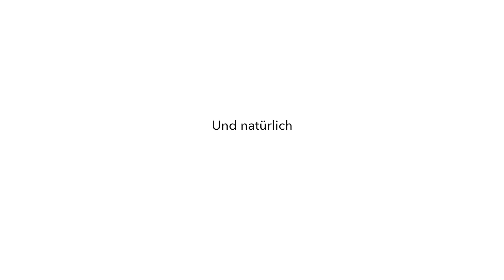Team K29O-38 / Projekt schubidu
Ein aussergewöhnlicher Velocamper. Statt sich mühsam ziehen zu lassen, schiebt er gleich selbst Das Velo an. Darüber hinaus transportiert er auch alles was für Camping und Grillieren benötigt wird. Jetzt muss nur noch der Sommer seinem Namen gerecht werden.